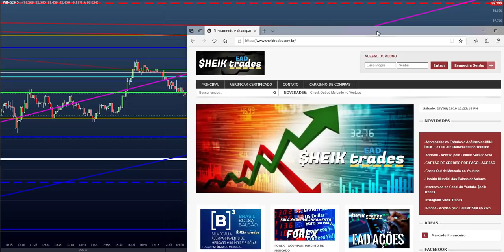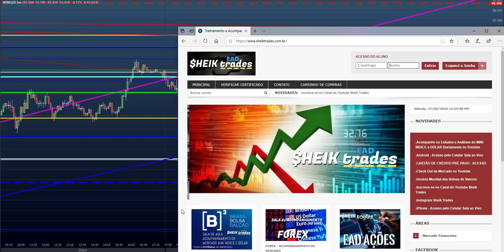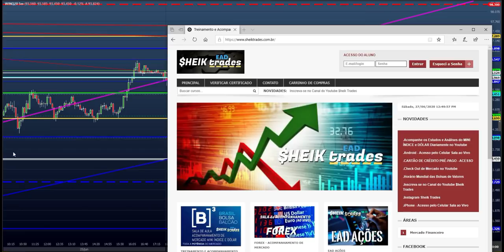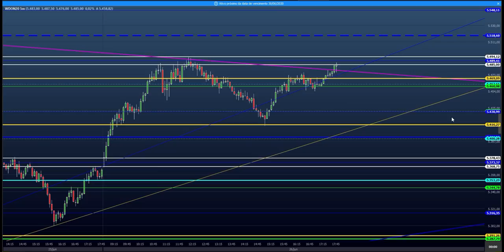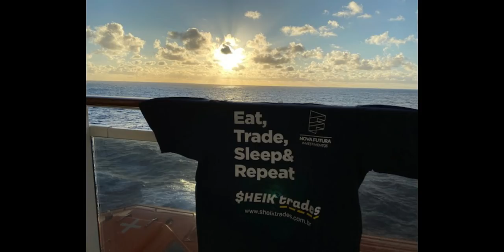ESTUDO DA BOLSA (DAY TRADE) para o EAD do Dia 29/06 MINI ÍNDICE e DÓLAR (Price SHEIK Action)